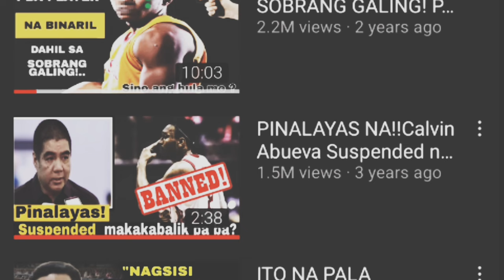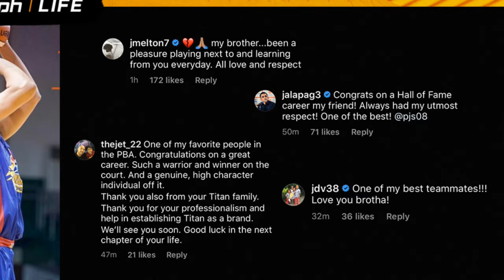PJ SIMON BALIK MAGNOLIA?| KUMPIRMADO NA! JUNE MAR FAJARDO OUT NA SA GILAS!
MAGBABALIK NA BA SI PJ SIMON SA PBA AT SA MAGNOLIA?

JUNE MAR FAJARDO OUT NA SA FIRST WINDOW NG GILAS PILIPINAS!